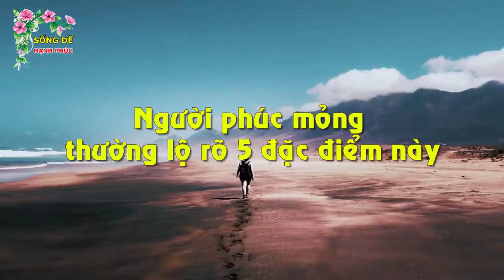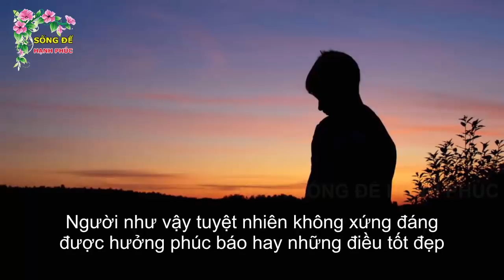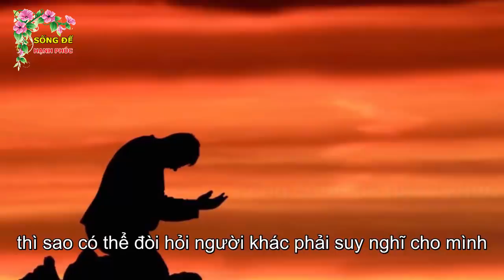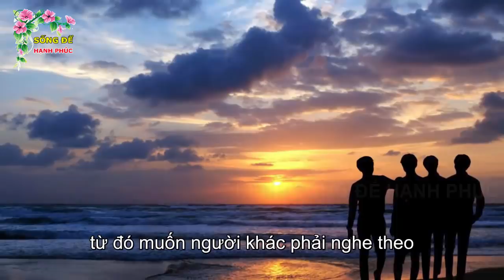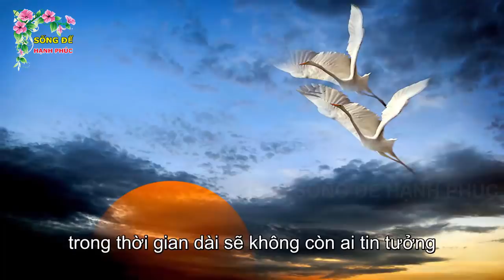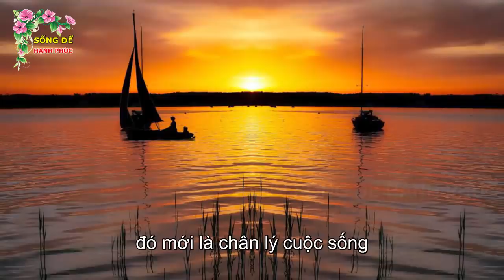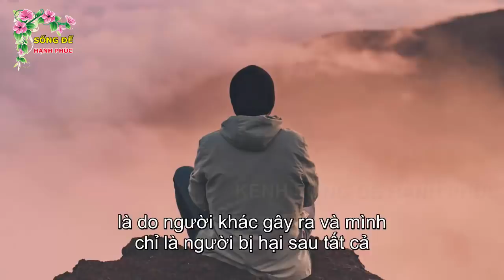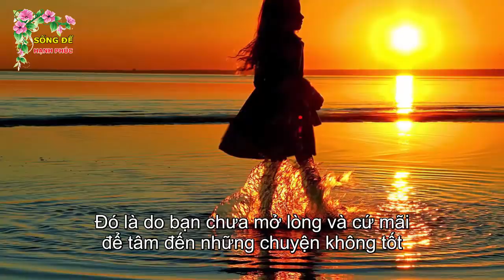Người Bạc Phúc Thường Để Lộ Ra 5 Đặc Điểm Này Cả Đời Gặm Nhấm Bi Kịch